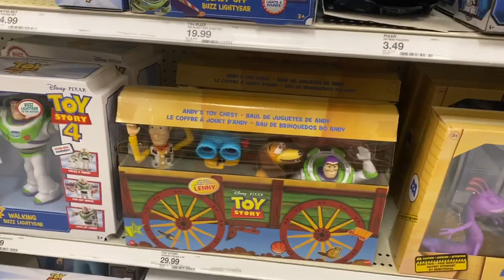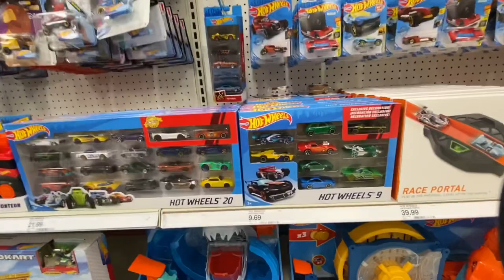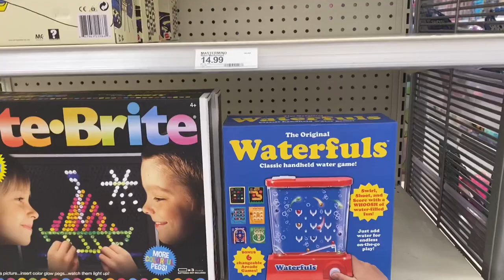Hunting Target for them toys.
Hunting them toy Hasbro,pops, legos, etc.